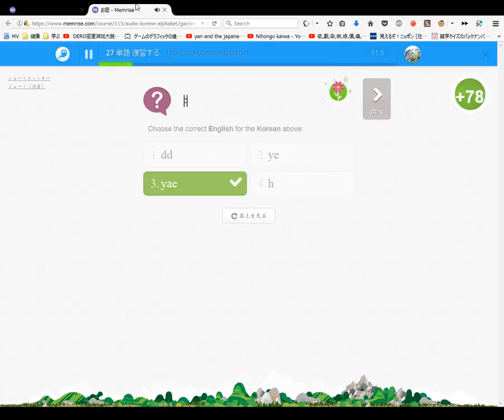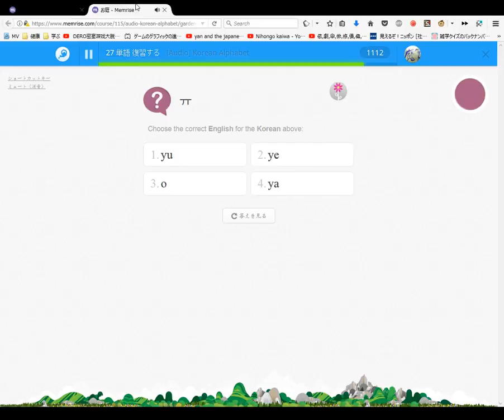Korean Alphabet #4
LEGEND:
LK: Leopard King (Tikhokhodki)
WW: WayneWilly
PHG: Pink Haired Guest
BHG: Blue Haired Guest

ZajchikROBLOX Players Introduction:
WayneWilly